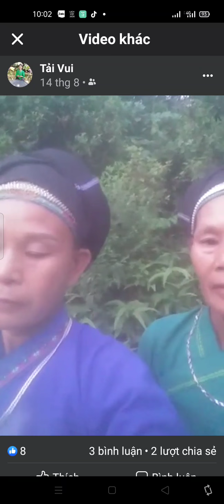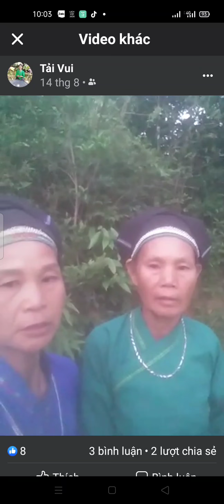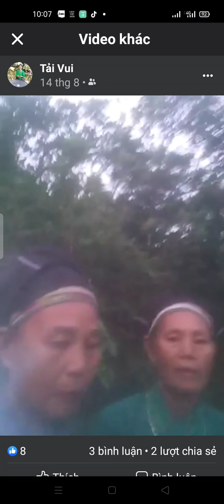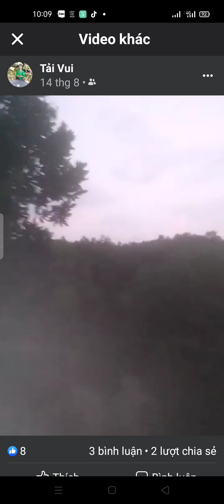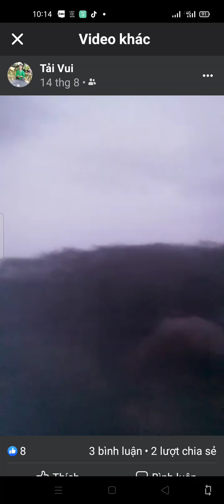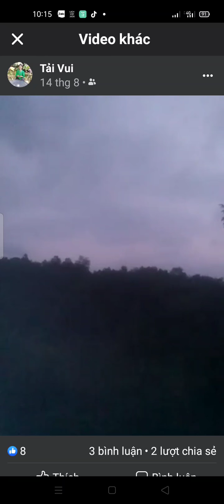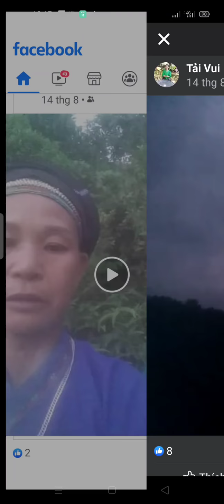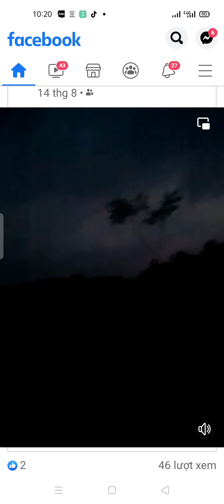taì vui hát giao tryền đáp laj